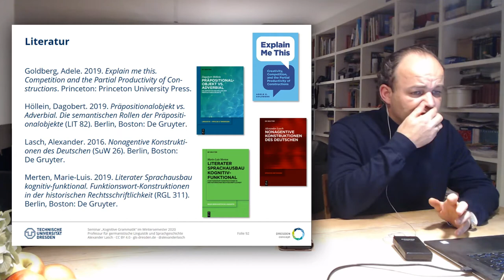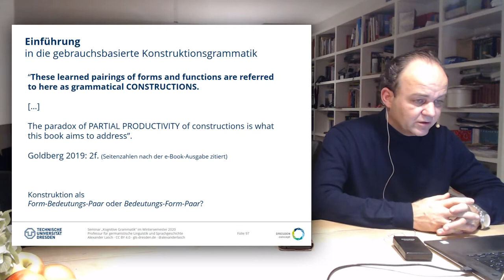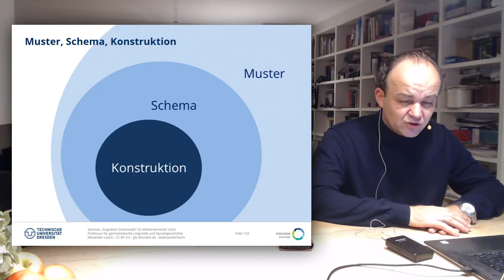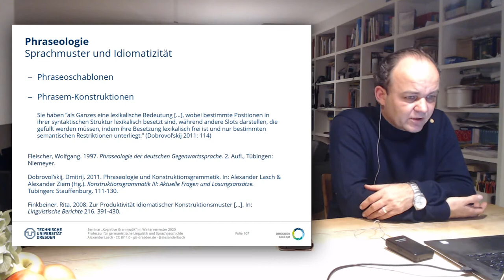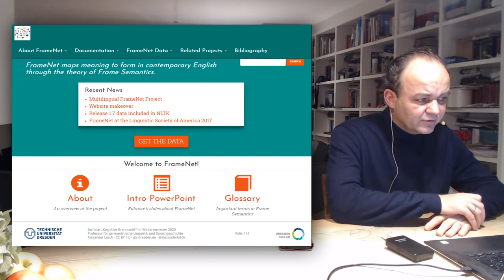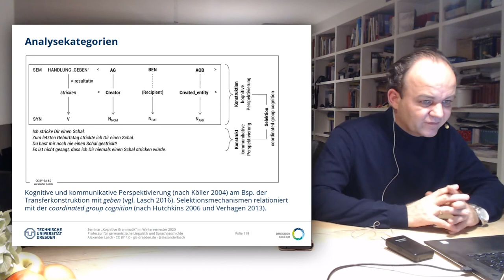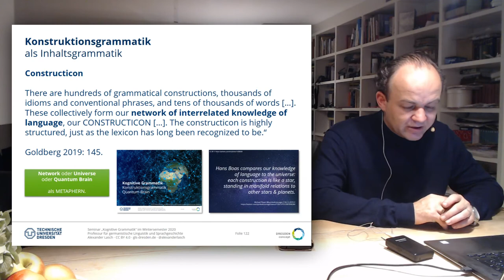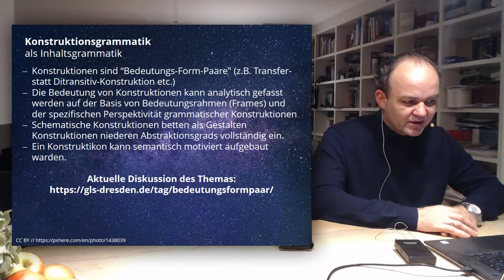Kognitive Grammatik: Konstruktionsgrammatik und Quantum Brain (TU Dresden)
"Konstruktionsgrammatik und Quantum Brain" im Kontext des Seminars "Kognitive Grammatik" an der TU Dresden im Wintersemester 2020.